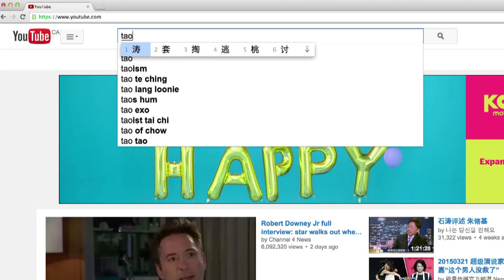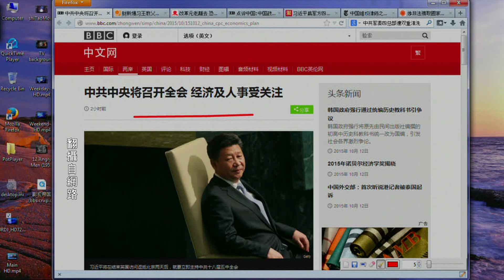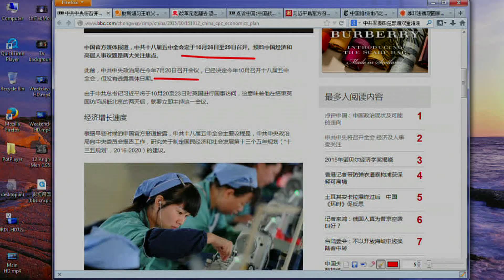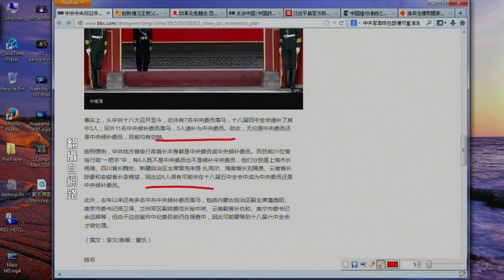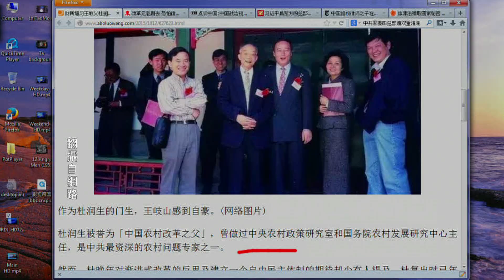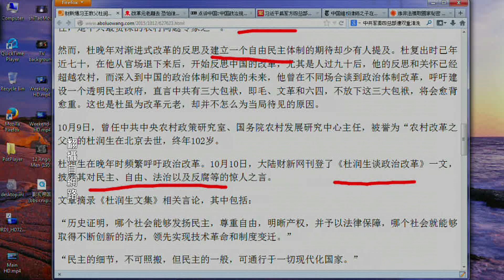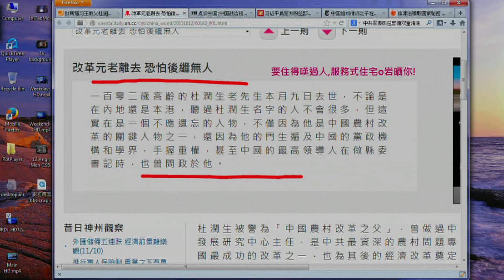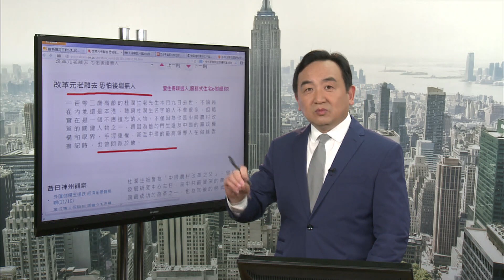《今日点击》五中全会月底召开 王岐山恩师杜润生病逝（2015/10/12）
《濤哥侃電影》周星馳【功夫】火雲邪神 - 蛤蟆功 暗指江澤民 人間邪靈 魔鬼 （第二集）